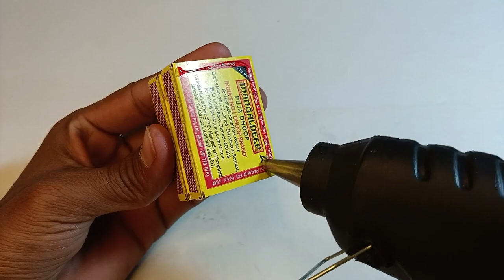Navratri Durga Murti Mini Tractor Trolley Chaturthi Radha Krishna Saraswati Trolley Science Project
Top diy making mini garage for tractors construction - New Gauri Ganesh Navratri Radha Krishna Pooja

✓ Keword

Tractor cartoon
gauri ganesh murti
water pump

mini tractor
mini tractor video
mini tractor
trolley tractor
Water pump
Mini Farmer
mini projects
house animals diy
tractor trolley
COW
tractor
farming
mini farming
special lake
Farm Diorama
Flower Planting
house cow
mini Aquarium
house Cow
Cow House diy
miniature farm
house_cow
barn animal
Keepvilla
Keepvilla tractor
Keepvilla diy
Mini Creative
Tech Creators
HP Mini DIY Tractor
Keep villa
Sunfarming
tractor machinery
keepvilla
keepvilla
keepvilla tractor
keepvilla tractor video
keepvilla diy
mini tractor
mini creative
minicreative tractor
diy tractor
concrete bridge
special wheel
how to make
Tractor
DIY Farming
DIY Tractor
Mini Tractor
Water Pump
Tractor Motor
Machine
Mini Farmer
Mini Farm
Mini Water Pump